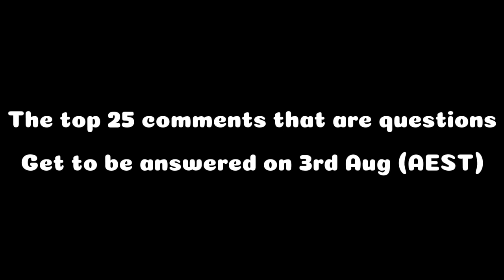Annually QnA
Sub to Link’s channel! Link)